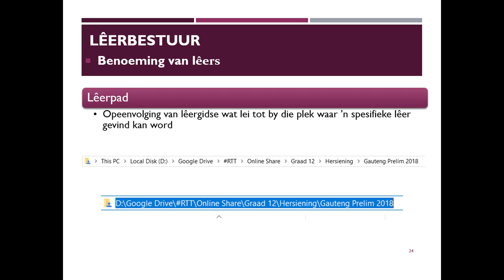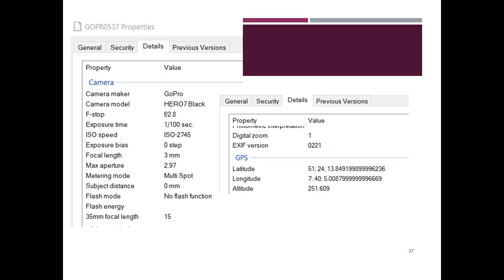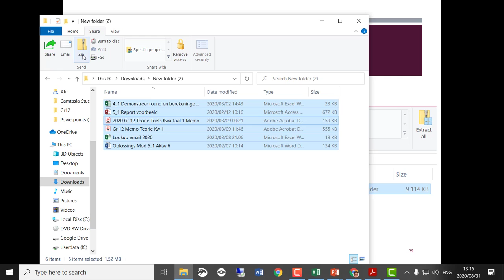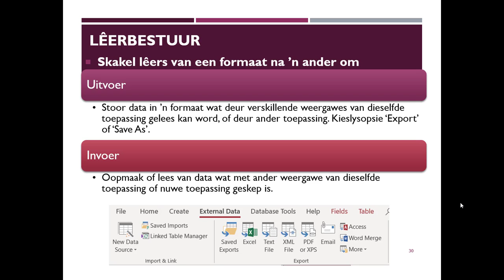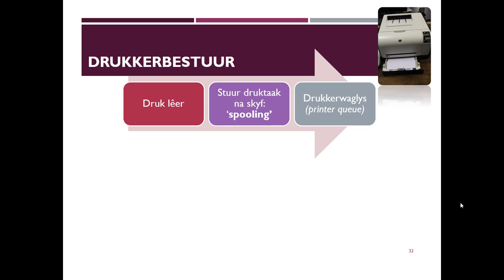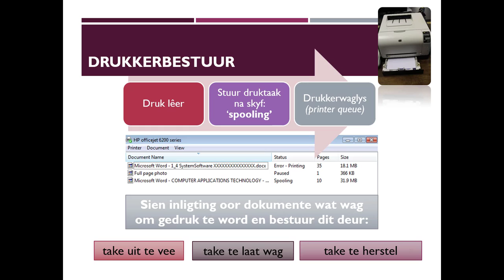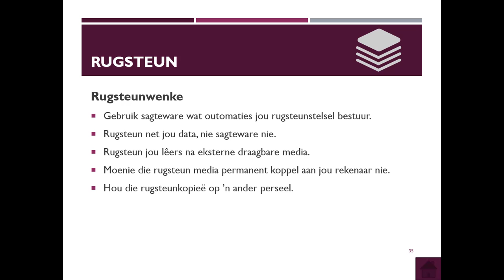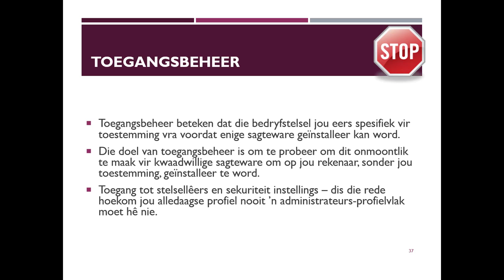Gr 12 - Mod 1.5 Stelselsagteware en Rekenaarbestuur - Les 2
0:00 - Inleiding
2:20 - Inligting oor lêers
7:40 - Lêerbestuurfunksies
16:51 - Uitvoer en Invoer
19:51 - Skedulering
23:53 - Drukkerbestuur
30:09 - Rugsteun
32:44 - Rugsteunsagteware
34:09 - Rugsteunwenke
38:35 - Sekuriteitsgereedskap
38:59 - Toegangsbeheer